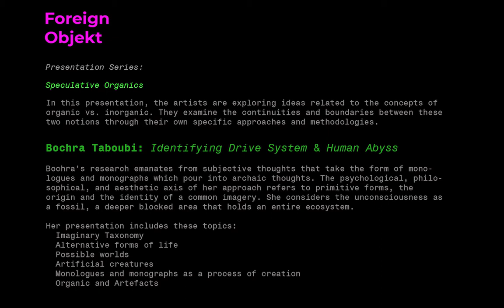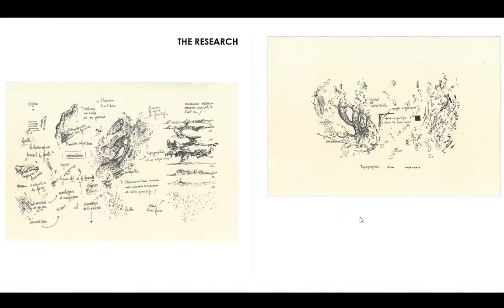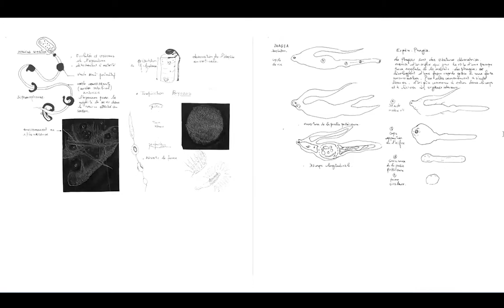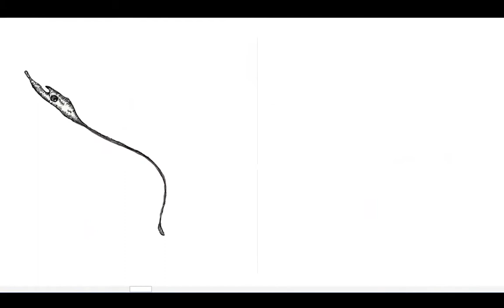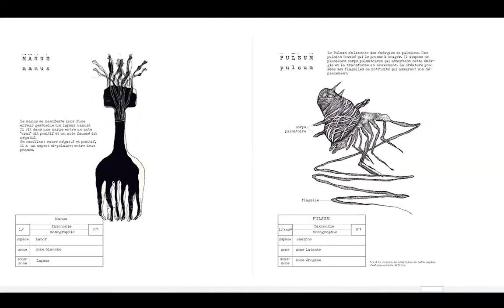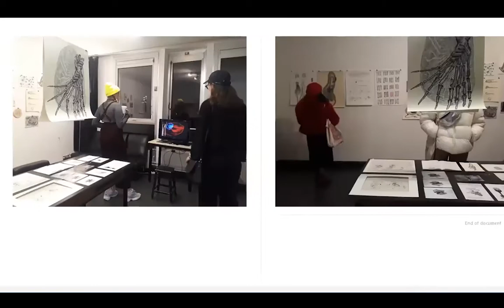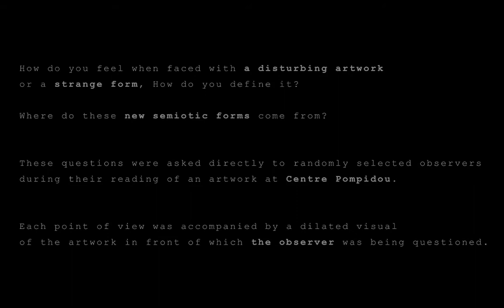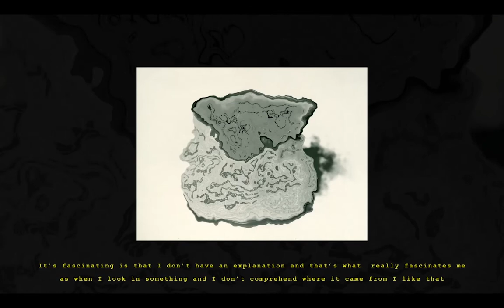Bochra Taboubi: Human Abyss & Identifying Drive System | Foreign Objekt: Speculative Organics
Human Abyss & Identifying Drive System

Bochra Taboubi's research emanates from subjective thoughts that take the form of monologues and monographs which pour into archaic thoughts. The psychological, philosophical, and aesthetic axis of her approach refers to primitive forms, the origin and the identity of a common imagery. She considers the unconsciousness as a fossil, a deeper blocked area that holds an entire ecosystem.

Her presentation includes these topics:
Imaginary Taxonomy
Alternative Forms of Life
Possible Worlds
Artificial Creatures
Monologues and Monographs as a Process of Creation
Organic and Artifact

Moderated by: Setareh Taghvaei
Edited by: Shaum Mehra
Hosted by: Foreign Objekt
Curated by: Sepideh Majidi